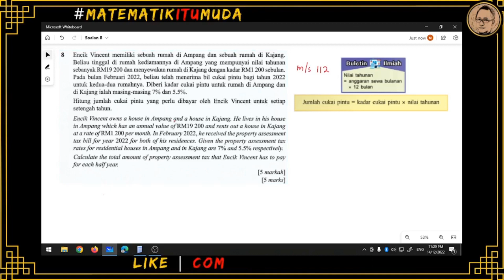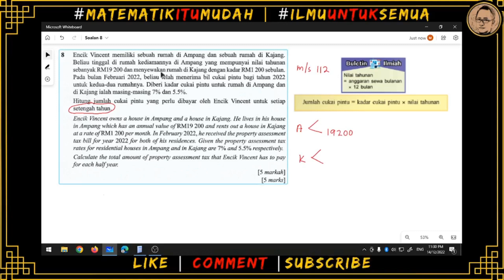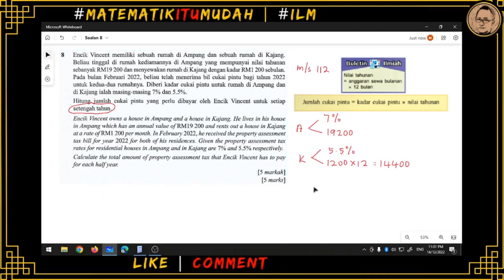Percubaan SPM 2022 || Matematik Kertas 2 Soalan 8 || Selangor